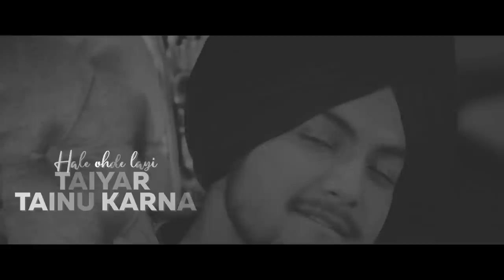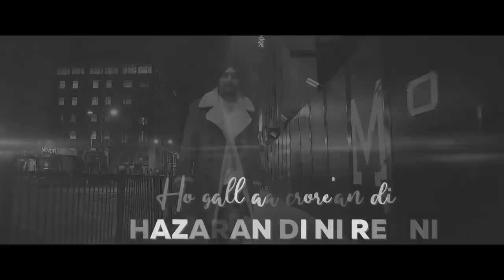Waddi Gall (Official B&W Video) | Amar Sehmbi Ft Bishamber Das | Latest Punjabi Songs 2021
Song - Waddi Gall (Official B&W Video)
Singer - Amar Sehmbi Ft. Bishamber Das
Music - Mix Singh
Lyrics - Babbu